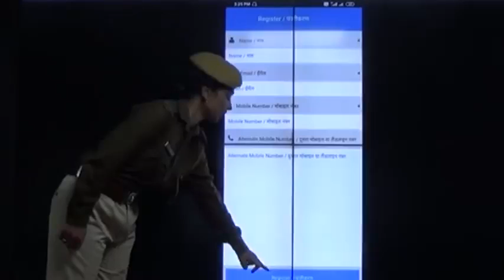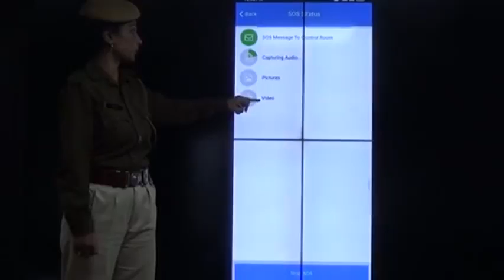महिला सुरक्षा के लिए अभय कमांड ऐप